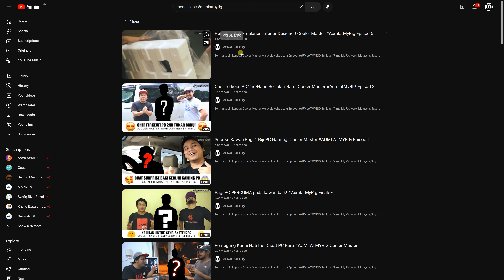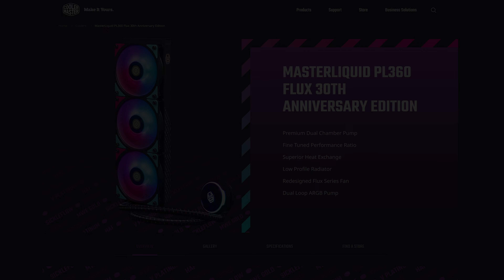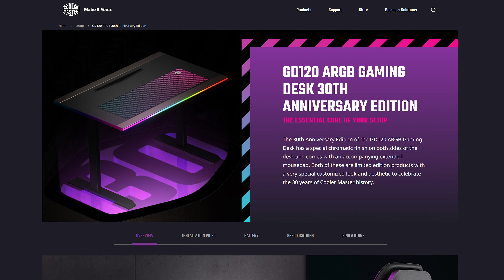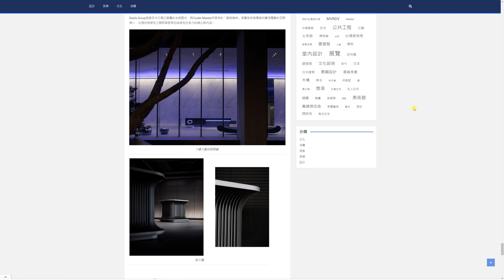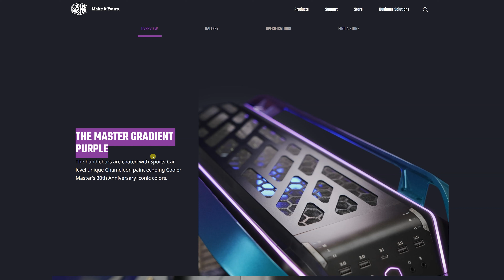Nak Bagi Casing RM6399 FREE Kepada Seorang Subscriber AumlatMyRIG Cooler Master 30th Anniversary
@coolermasteronline berbesar hati ingin hadiahkan anda seunit (satu set) Cooler Master Cosmos Infinity 30th Anniversary yang lengkap dengan Cooler Master PL360 Flux All In One Liquid Cooler 30th Anniversary dan Cooler Master V1300 Platinum 30th Anniversary.